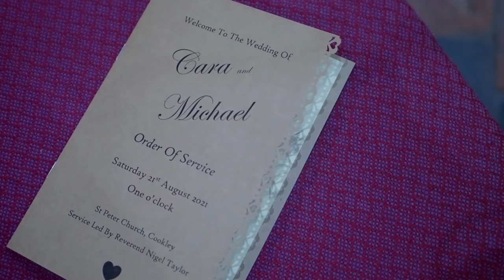Cara & Michael wedding highlight film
cameras used: Olympus OM-D E M1 mark II Panasonic 25mm f/1.7

                           Fuji X-S10 Sigma 35mm f/1.4 art with Fringer EF-FX Pro II

microphone: Synco G1(A2) wireless lavalier microphone